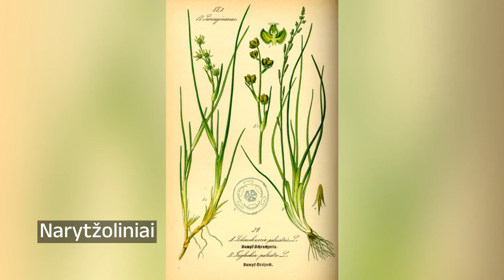Narytžoliniai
Narytžoliniai - dumblialaiškiažiedžių poklasio plukeniečių eilės augalų šeima.

00:00:00 Narytžoliniai
00:00:12 Pajūrinė narytžolė
00:00:22 Pelkinė narytžolė